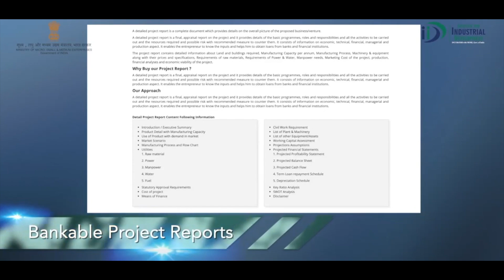कैसे शुरू करे LED बल्ब बनाने का व्यवसाय | How To Start LED Bulb Manufacturing Business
LED stands for Light Emitting Diode, and it is a semiconductor through which the current is passed. The demand for LED bulb business in India is rising day by day because of its availability in assorted colors and less power consumption, and budget-friendly nature.

LED products have a great sale in domestic as well as international markets, and anyone can start an LED bulb assembling business in a group or as an individual. LED light manufacturing is an extremely profitable business with low capital investment.

LED bulb business project reports can help you understand every phase of the business starting from the funds required, to the suppliers and the market options. Machines for LED manufacturing are available in the market, and you can get it designed according to your specifications, and the cost will depend on the same specifications only.

LED lights produce a high quality of brightness in contrast to any other light bulbs available in the market. Every business and household in today’s date is using LED to reduce their electricity consumption level and protect the environment.

The long-term effect of LEDs is one of the most important reasons for its rapid growth. The technology behind LED is continuously advancing, and the production of a variety of LED bulbs is in process. Using LED lights is better than traditional alternatives in low temperatures, sanctioning a more comprehensive span of consumption.